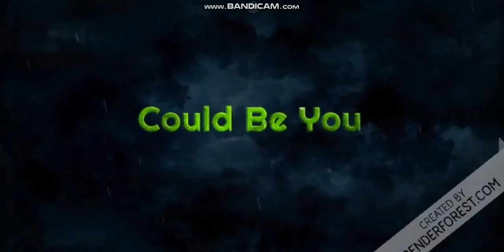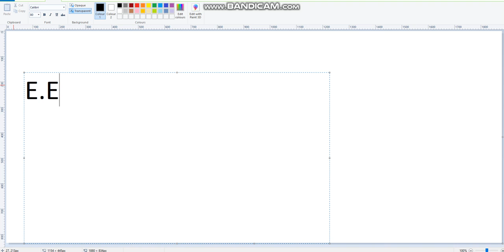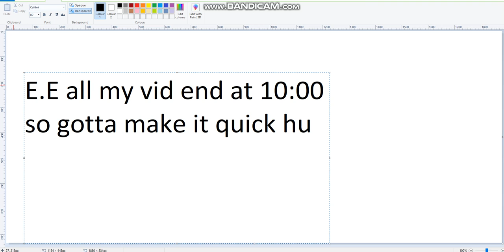Astral Hearts Ep1 Part 2/2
Hey guys
My new roblox game admin madness;

I'll upload the next bit tomorrow if I have time I just recieved a but loads work so dont expect me to do my normal schedule but some days like this I do trio upload I can even upload again but just one thing if I can get my CaptainJackAtack and Le.Punisher vid to 10k voice reveal E.E ik everyone want to hear my voice I hate it. This always happens to ytubers but anyways hope u enjoy the vid